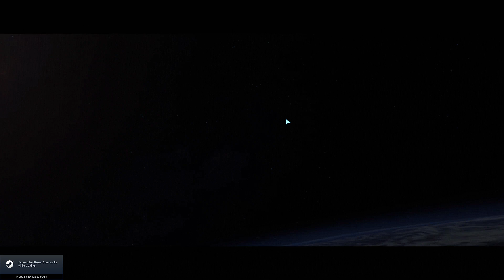Jurassic World Evolution Complete Game Part 1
jurassic world evolution dinosaurs jurassicworld jurassicworldevolution